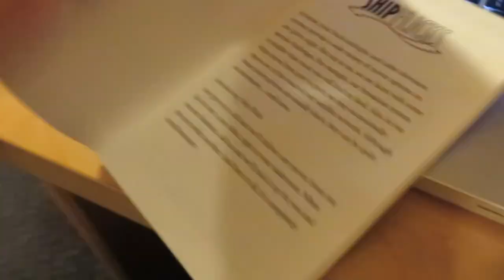MUDDY ALASKAN ADVENTURE